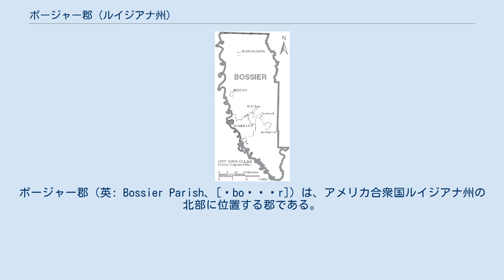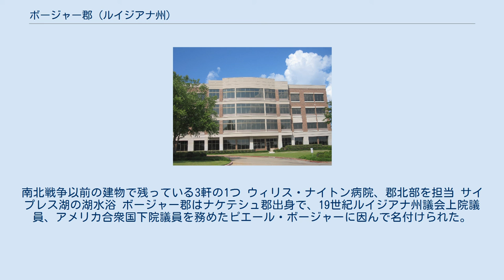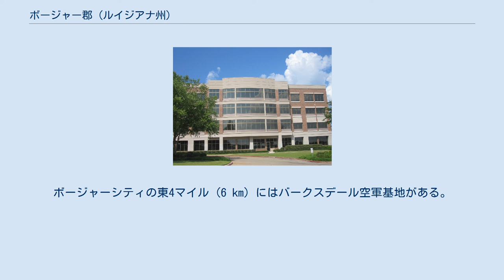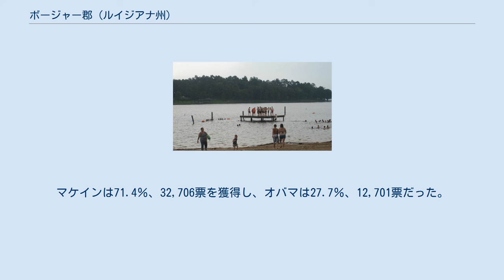ボージャー郡 (ルイジアナ州)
ボージャー郡（英: Bossier Parish、[ˈboʊʒər]）は、アメリカ合衆国ルイジアナ州の北部に位置する郡である。
2010年国勢調査での人口は158,200人であり、2000年の98,310人から60.9％増加した。
郡庁所在地はベントン（人口1,948人）であり、同郡で人口最大の町はボージャーシティ（人口61,315人）である。
隣接するカドー郡のシュリーブポート市からはレッド川を隔てて対岸にある。
 ボージャー郡はシュリーブポート・ボージャーシティ大都市圏（人口約44万人）に属している。
 ビスティノー湖とビスティノー湖州立公園がボージャー郡と隣接するウェブスター郡、ビエンビル郡に跨っている。
ビスティノー湖から南に流れるロギー・バイユーがボージャー郡南部を通り、ビエンビル郡西部を横切り、レッドリバー郡に入ってレッド川に合流している。
 アーノルド・タイドウェル邸、サイプレス湖レクリエーション地域近く。
南北戦争以前の建物で残っている3軒の1つ ウィリス・ナイトン病院、郡北部を担当 サイプレス湖の湖水浴 ボージャー郡はナケテシュ郡出身で、19世紀ルイジアナ州議会上院議員、アメリカ合衆国下院議員を務めたピエール・ボージャーに因んで名付けられた。
 ボージャー郡は南北戦争の間もその領域で戦闘が起こらなかった。
開戦から間もない1861年7月、郡政委員会は南軍志願兵とその家族のために当時としては高額の35,000ドルを手当てした。
 後にミンデン市長となるコネル・フォートは1867年に郡内ベルビューの町で生まれた。
 ボージャー郡は12人の委員で構成される郡政委員会で統治されている。
ボージャーシティの著名教育家エディ・シェルは1992年からその死の2008年まで委員を務めた。
ボージャーシティの東4マイル (6 km) にはバークスデール空軍基地がある。
 ボージャー郡図 以下は2010年の国勢調査による人口統計データである。
 基礎データ 以下は2000年の国勢調査による人口統計データである。
 2008年大統領選挙では、ボージャー郡で共和党のジョン・マケインが容易に民主党のバラク・オバマを破った。
マケインは71.4％、32,706票を獲得し、オバマは27.7％、12,701票だった。
1952年以降、独立系のジョージ・ウォレスが郡を制した唯一の非共和党候補になっている。
 ボージャー郡教育委員会が地元の公立学校を運営している。